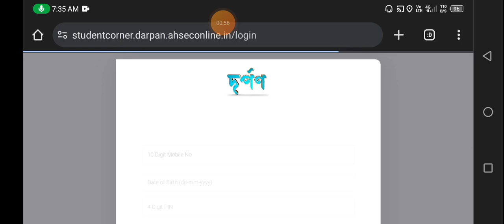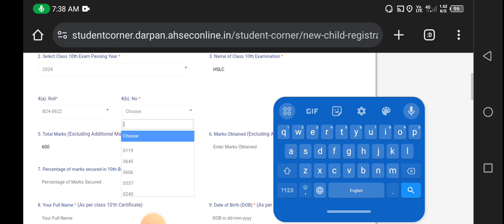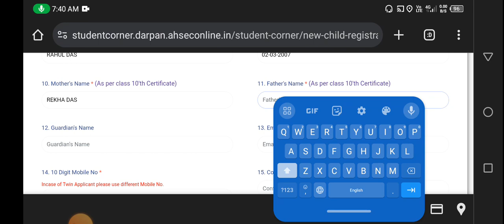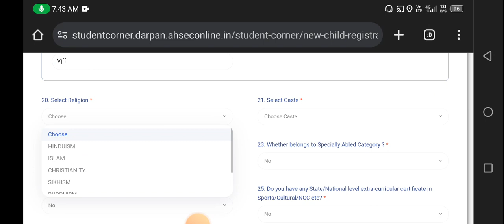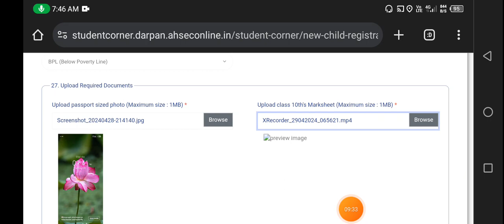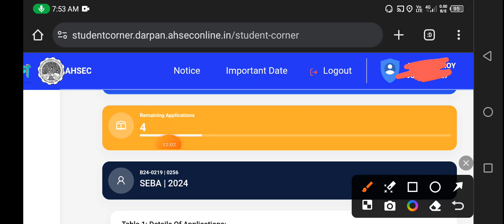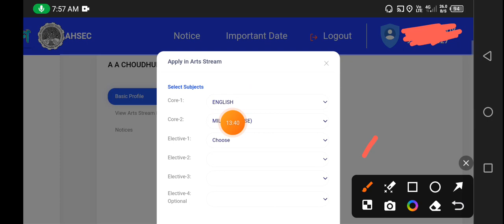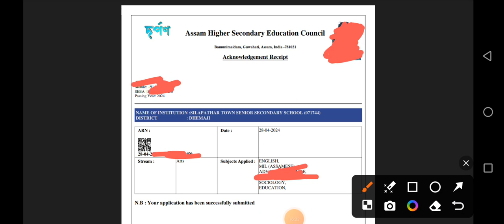HS 1st year online admission darpan portal | how to admission college High secondary first year 2024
HS 1st year online admission darpan portal | how to admission college High secondary first year 2024 @basantiro

ss first year online admission darpan portal

SS 1st year online admission Darbhanga hotel 2024

High secondary first year online admission darpan portal

darpan portal se online admission kaise le

darpan portal online admission college

first year admission process full 2024

how to admission college

how to admission darpan portal college

how to apply darpan portal 2024

darpan portal se kisi college mein Naam Bharti kaise karen

darpan portal per Naam Bharti ke liye koi cream

দর্পণ পর্টেলৰ পড়া নামভর্তি কেনেকৈ কৰিম

college admission darpan portal

higher secondary first year students admission process with darpan portal

darpan portal admission 2024